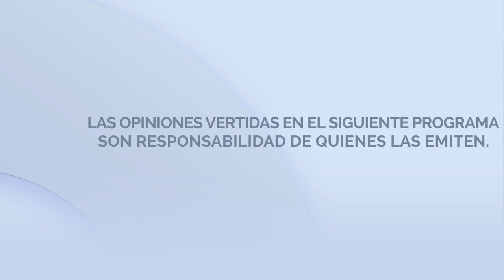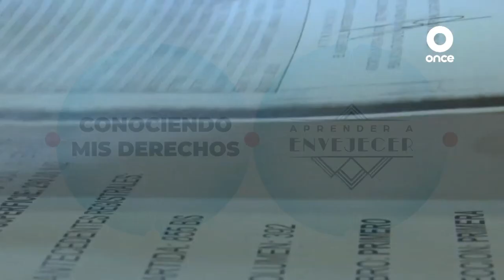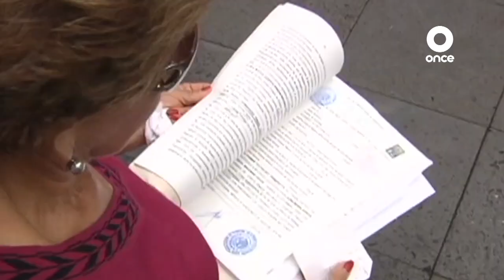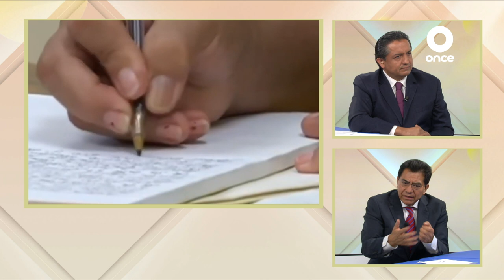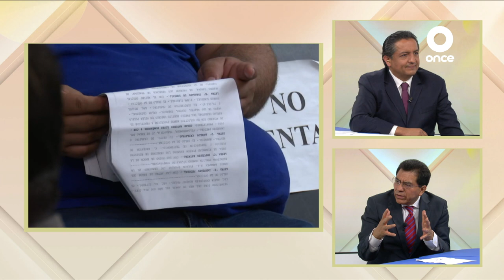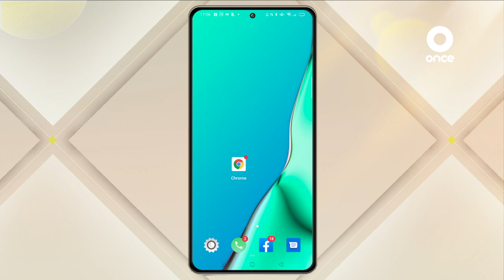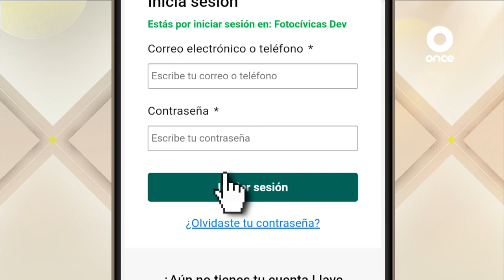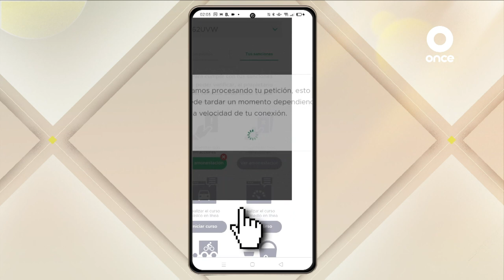Aprender a envejecer - ¿Cómo hacer un testamento electrónico? (14/09/2021)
Basta pensar en la cantidad de plataformas y páginas web en las que hemos registrado nuestro correo electrónico.